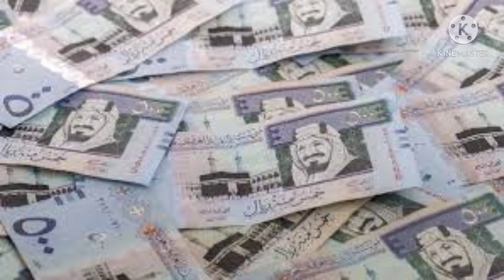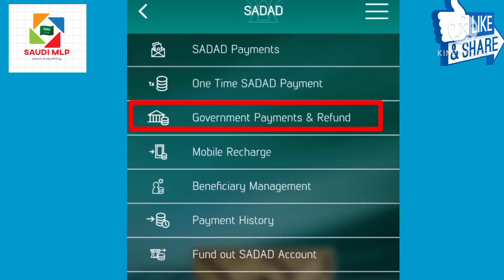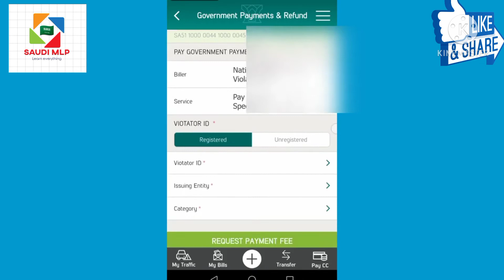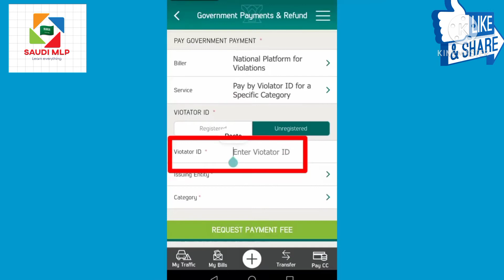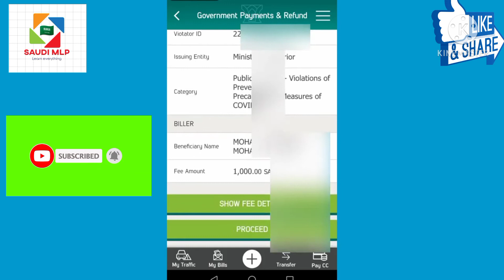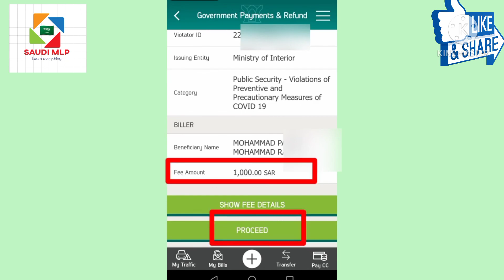(in tamil)How to check & pay Face Mask Fine For SaudiArabia | Pay Mask Fine in ur Bank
Hi frds,
This Channel SaudiMLP chennal Explain all SaudiArabia news and updates. This video Explain FaceMask , FaceMaskFine and MaskFine . How to Pay MaskFine Fine and PayFees . This Video very useful for SaudiArabia tamilans.

               VIDEOS

             PLAYLIST#1

                         PLAYLIST#2

                     PLAYLIST#3

Comments

Share and